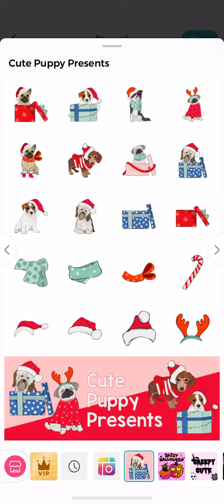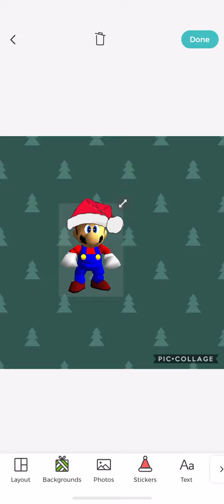Rudy's adventure season 1 episode 5